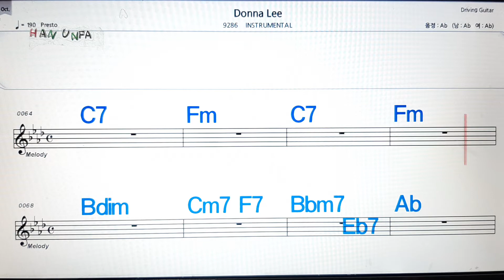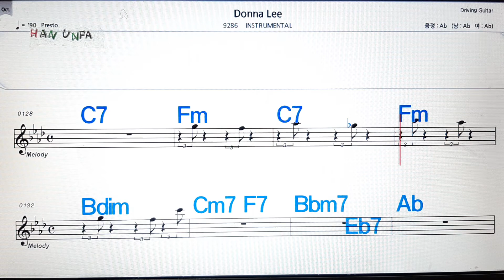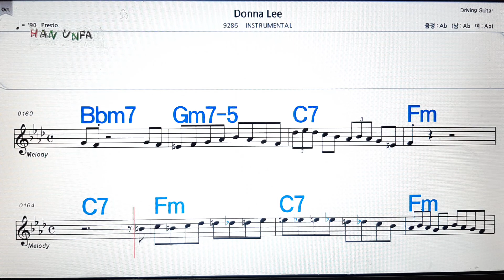Donna Lee💋INSTARLMENTAL,연주곡, 코드 큰 악보, 반주 가라오케, 💖Karaoke, Sheet Music, Chord, MR